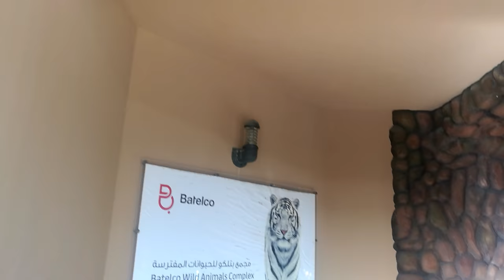Al Areen Wild Park Bahrain...